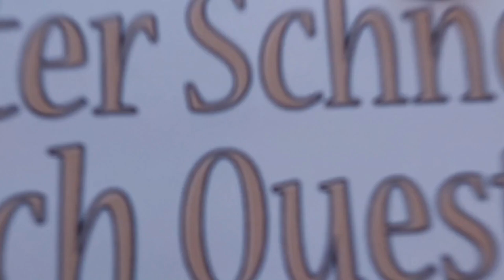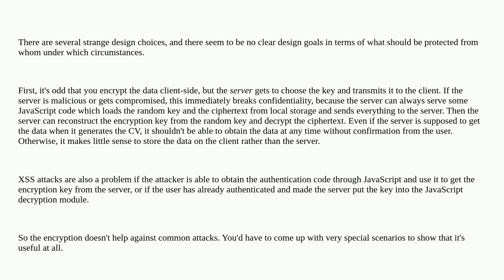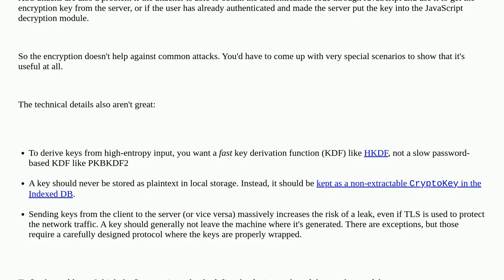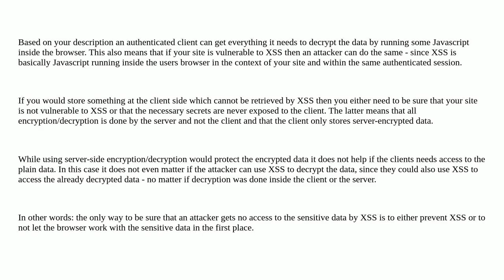Security: Encryption of localStorage/indexedDb with server-side PBKDF2 derived secret secure?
Encryption of localStorage/indexedDb with server-side PBKDF2 derived secret secure?

A special thanks goes out to the community

  local-storage web-application encryption